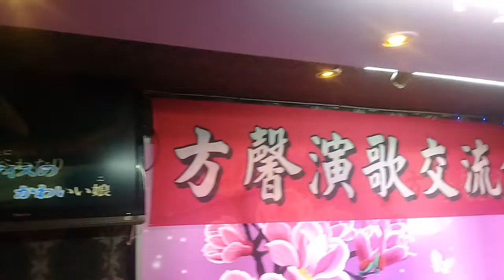恋の山手線 (謝煌太) 方馨0982807120